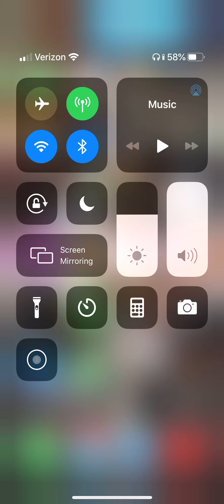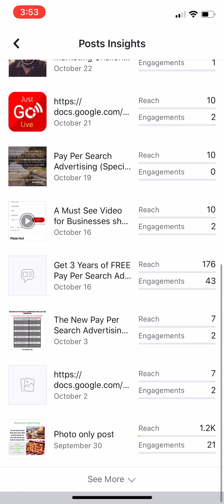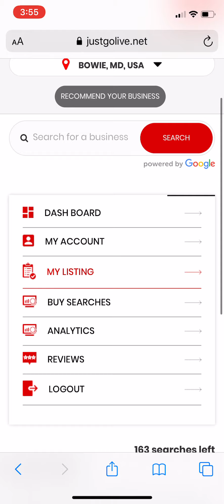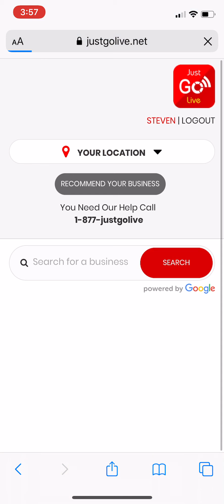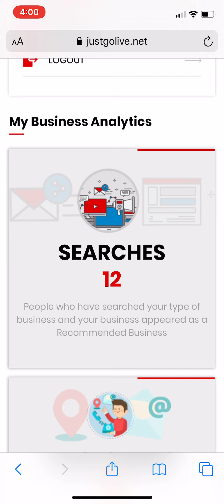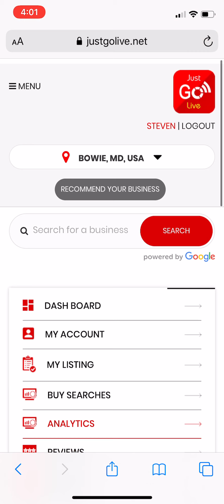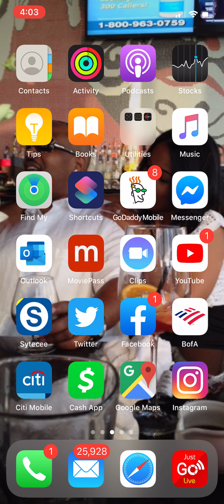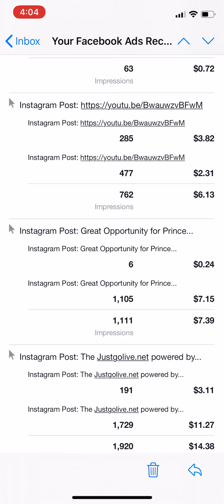DAMN Adwords and Facebook PPC Pay Per Click Advertising System Don't Work. Let me show you.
DAMN Adwords and Facebook PPC Pay Per Click Advertising System Don't Work. Let me show you first hand it don't work.